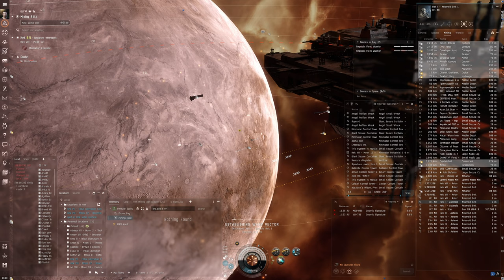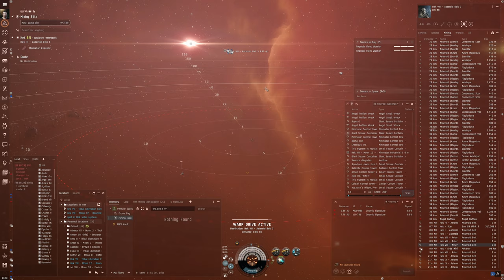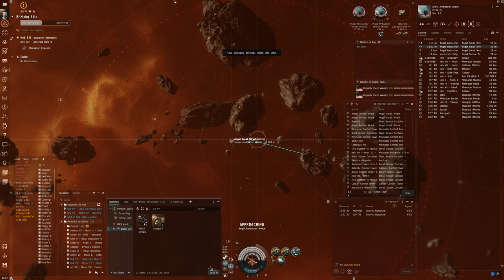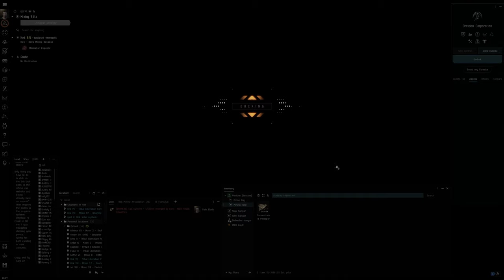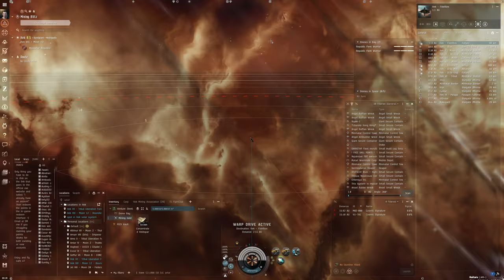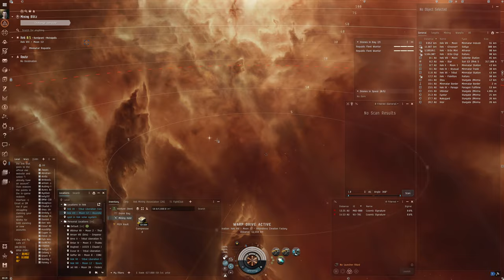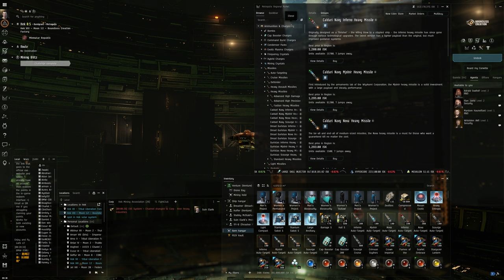Hello World: EVE Online Alpha Experience, Day 225